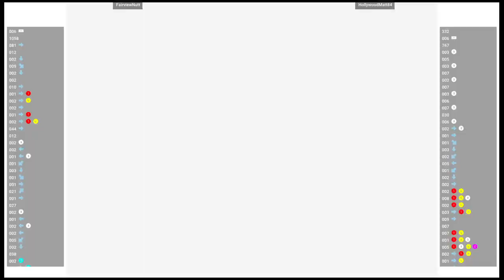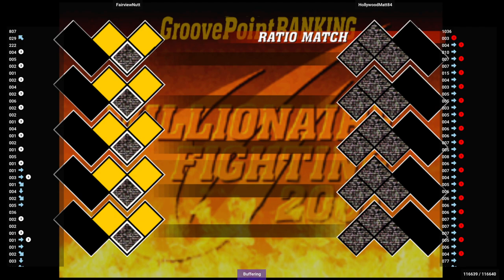CVS2 🕹 FairviewNutt VS HollywoodMatt84 | Fightcade